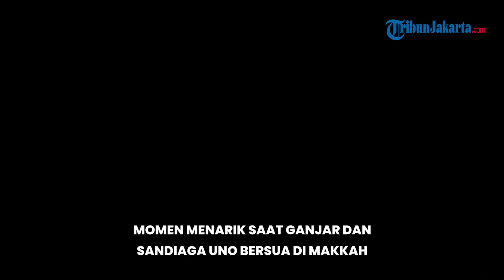Sandiaga Bertemu Capres Ganjar di Makkah, PPP Berharap Sinyal Jadi Cawapres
TRIBUN-VIDEO.COM - Bakal calon presiden (bacapres) dari PDIP, Ganjar Pranowo bertemu dengan Ketua Badan Pemenangan Pemilu PPP Sandiaga Uno di King Abdulaziz International Airport, Jeddah, Arab Saudi pada Sabtu (1/7/2023).

Diketahui, Ganjar Pranowo dan Sandiaga Uno bertemu seusai keduanya menunaikan ibadah haji. Pertemuan itu pun menuai spekulasi lantaran Sandiaga Uno didorong PPP menjadi cawapres Ganjar.

Plt Ketua Umum PPP Mardiono mengharapkan pertemuan tersebut dapat menjadi sinyal agar Sandiaga Uno ditunjuk menjadi cawapres dari Ganjar Pranowo.

"Harapan saya sih begitu (sinyal cawapres) ya, apalagi kalau pertemuan itu dilakukan di Tanah Suci, tentu disitu memiliki makna spiritual yang sangat tinggi," kata Mardiono saat ditemui di Stadion GBK, Jakarta, Sabtu (1/7/2023).

Dengan begitu, kata Mardiono, apa yang menjadi diharapkan PPP untuk mempasangkan duet Ganjar-Sandiaga dapat terwujud di Pilpres 2024.

"Itu bisa menjadi harapan bagi rakyat sehingga nanti estafet kepemimpinan itu akan bisa berjalan dengan baik sebagaimana yang diidamkan oleh bangsa ini," ungkapnya.

Lebih lanjut, Mardiono menambahkan sejatinya pertemuan antara Ganjar dan Sandiaga Uno telah berjalan intensif sejak dahulu. Artinya, tidak hanya saat berada di tanah suci saja.

"Sebetulnya pertemuan itu dilakukan pertemuan politik menyusun agenda untuk sosialisasi program kemudian kunjungan ke daerah jadi antara tim Ganjar, PPP dan pak Ganjar Pranowo dengan saya selalu berkomunikasi dengan aktif," tukasnya.

Sebelumnya, Menteri Pariwisata dan Ekonomi Kreatif (Menparekraf) sekaligus bakal calon wakil presiden dari PPP Sandiaga Uno bertemu dengan capres dari PDI-P Ganjar Pranowo di King Abdulaziz International Airport, Jeddah, Arab Saudi, usai menunaikan ibadah haji.

Dalam keterangan yang diterima, Sabtu (1/7/2023), Ganjar dan Sandi bertemu di ruang tunggu bandara pada pukul 02.37 waktu setempat. Terlihat Sandi mengenakan baju koko berwarna hijau, sementara Ganjar menggunakan kemeja putih.

Ganjar disebut sudah lebih dulu tiba di ruang tunggu untuk menanti keberangkatan pesawat yang membawanya kembali pulang ke Indonesia.

Rupanya, Sandi dan Ganjar menggunakan satu pesawat yang sama untuk kembali ke Tanah Air.

"Aku tungguin datangnya," ujar Ganjar. Ganjar dan Sandi langsung bersalaman ketika bertemu di ruang tunggu.

Selain itu, Ganjar dan Sandi turut memberi salam cipika-cipiki sembari tersenyum lebar.

Lalu, Sandi memperkenalkan salah satu pejabat di Arab Saudi kepada Ganjar. Dia lantas menyebut Ganjar sebagai Presiden selanjutnya.

"Mr Osama, this is the one i mention to you, Insya Allah the next President," kata Sandi.

"Dari Kementerian (Arab Saudi)," lanjutnya sambil memperkenalkan pejabat yang mengenakan jubah tradisional yang biasa disebut Bisht.

Istri Sandi, Nur Asia Uno, yang turut hadir dalam pertemuan tersebut turut bersalaman dengan Ganjar dan keluarga.

"You have to visit (Indonesia), it is so beautiful," kata Sandi.

"Insya Allah," jawab pejabat di Kementerian Arab Saudi tersebut.

Selanjutnya, Sandi, Ganjar, dan para pejabat di Kementerian Arab Saudi tampak berbincang sembari berdiri menunggu dipanggil untuk keberangkatan pesawat.

Sebelum take off menuju ke pesawat, Sandi sempat berfoto dengan petugas Bandara King Abdulaziz didampingi pejabat Kementerian Kerajaan Arab Saudi.